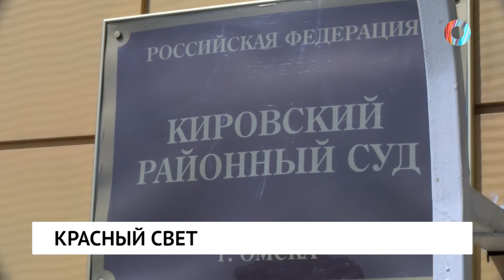Красный свет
В Омске вынесли приговор бывшему сотруднику полиции
Николая Старцева признали виновным в нарушении правил дорожного движения.
Омич не стал помогать пострадавшим и спешно покинул место происшествия.